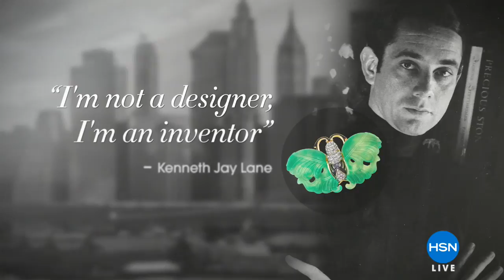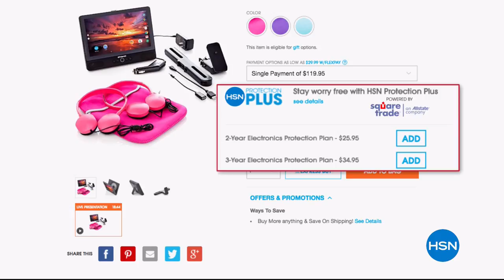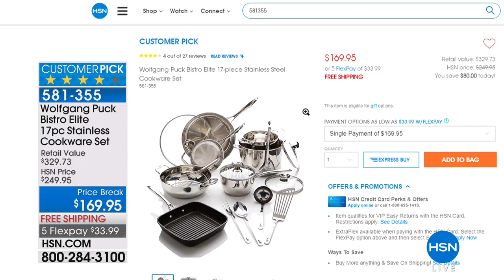HSN | KJL by Kenneth Jay Lane Jewelry Premiere 04.26.2018 - 01 PM